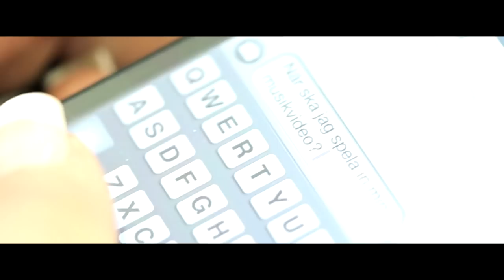Dessie - Whatcha Got (Official Music Video)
Dessie is one of Swedens most well-known bloggers. The song is written and produced by Trinity.

Universal Music 2011